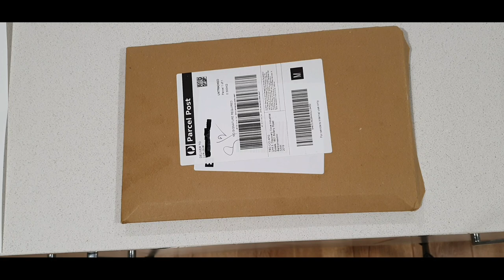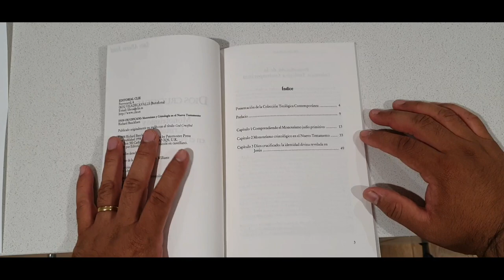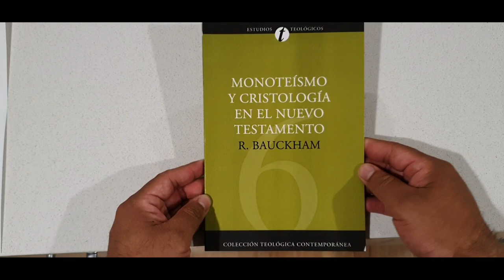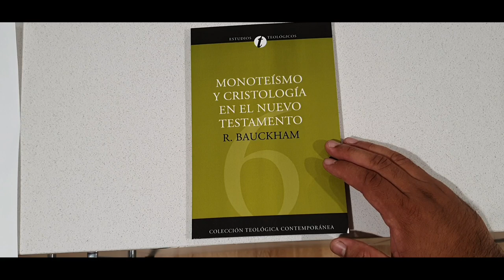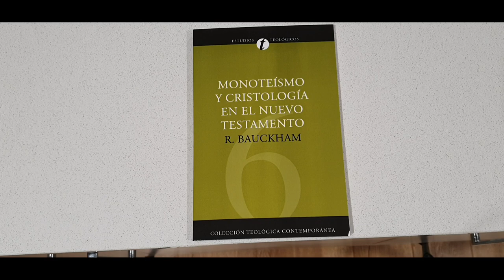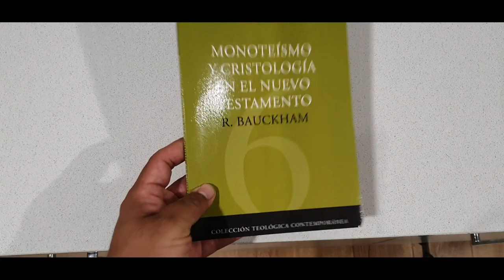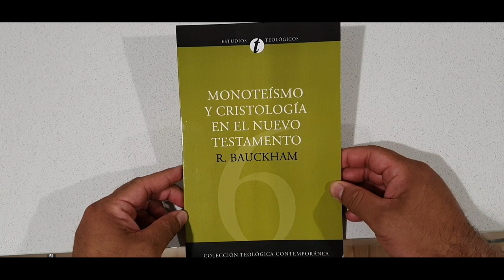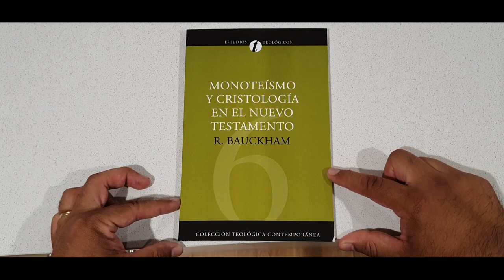Monoteismo Nuevo Testamento